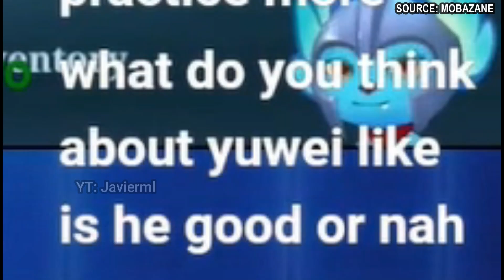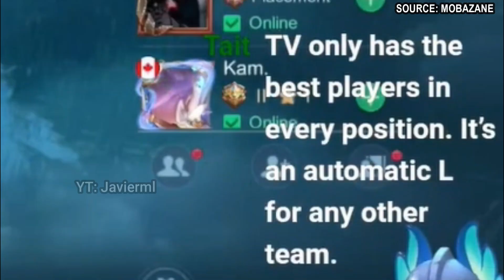MOBAZANE ON TEAM GOSU'S PERFORMANCE AGAINST THEM...